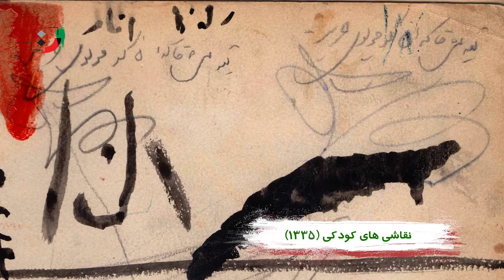Wahed Khakdan - Part 01 - واحد خاکدان - قسمت اول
Khakdan, Wahed  (born in 1950) Iranian eminent contemporary painter

He was born in a family who were originally Azari; by the formation of the Soviet Union, his parents who were young at that time along with their families were expelled from Soviet Russia. They returned to Iran and resided in Tehran and then married in their new residence. His father, Valiolla Khakdan was a theater and cinema decorator and Wahed due to his father‘s job, became familiar with the artistic sphere from the very childhood. He passed the primary school in Roshdieh and the second course in Hadaf and then he followed his childhood attachments and enrolled in the Conservatory of Fine Arts Special for boys and he was graduated in 1971 and then entered the Faculty of Decorative Arts, after succeeding in its entering examination and at length in 1976 he was graduated from the department of interior architecture.

Professional Activities
Wahed Khakdan who is regarded as a Hyper Realist painter held his first exhibition in 1974 in Seyhoon Gallery in Tehran. In 1978 after the victory of the Islamic Revolution he created some works in the field of social and emotional issues and held a number of exhibition activities and by benefiting from his father’s instruction he started to decorate the theater scenes and make puppets for theater and television including:
- A designing puppet for fairy fate of miraculous bean; directed by Ardeshir Keshavarz and performed in Shahr Theater, 1980
- Scene Decorating and clothes and mask designing for the film “Meadow, the Children’s Friend” directed by Reza Jiyan, Shahr Theater, 1982
- Scene decorating and puppet making for the television performance of “The Story of Glow Worm” directed by Ardeshir Keshavarz, 1986
Wahed left Iran for Germany in 1984 and established his first atelier in Oberhausen in Germany. He is a prolific artist and has held many individual and group exhibitions in various countries and within years of 1983 to 2010 he has illustrated more than 40 children and young adult books, he also possesses close relations with the publishers of Iran, Germany, Switzerland, and Austria.

Works
Individual exhibitions
1. Seyhoon gallery, Tehran, 1974
2. Qandriz Hall, Tehran, 1975
3. Iran Hall, Tehran, 1976
4. Seyhoon Gallery, Tehran, 1978
5. Tehran Contemporary Art Museum, Tehran, 1980
6. Burg Fendern Cultural Center, Germany, 1984
7. Konen Gallery, Germany, 1985
8. Cultural Center K14, Germany, 1986
9. Arca Technical Workshop, Germany, 1987
10.  Verden Municipality Gallery, Germany, 1989
11.  Oberhausen Palace, State Gallery, Germany, 1989
12.  Andra Krieger Gallery, Germany, 1990
13.  EP. Gallery, Germany, 1991
14.  Kunst Formwiden, Cologne, Germany, 1992
15.  Oberhausen Eshtat Eshpar Kase Bank Gallery, Germany, 1994
16.  Poly Print and Portal Gallery, Germany, 1995
17. Tifra Mastrischt Gallery, Netherland, 1996
18.  Essen VHS Gallery in Educational Center, Essen, Germany, 1997
19.  Ecosystem Research Center Gallery, Oberhausen, Germany, 1998
20.  E.P. Gallery, Dusseldorf, Germany, 2000
21.  Rindel Groube Gallery, Munich, Germany, 2002
22.  E.P. Gallery, Dusseldorf, Germany, 2003
23.  Art Print Exhibition by Rindel Groube Gallery, Vienna, Austria, 2004
24. K.I.R. Gallery, Oberhausen, Germany, 2006
25. Ludwig Gallery, Oberhausen Palace, Germany (special pavilion in the artist’s exhibition, Rhein Region), 2007
26.  Homa Gallery, Tehran, 2008
27.  Seyhoon Gallery, Tehran, 2009
28.  Nar Gallery, Tehran, 2010
29.  Mah Gallery, Tehran, 2012
30.  Iranshahr Gallery (An Exhibition for Reviewing the entire of the works along with introducing the book of One Day in the paradise), 2006
31.  Mah Gallery (summer exhibition), 2018